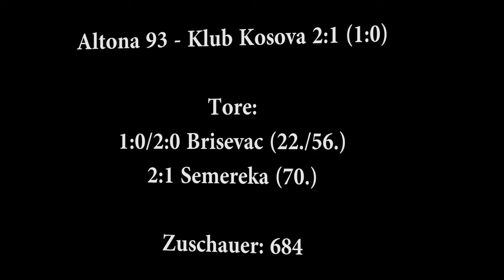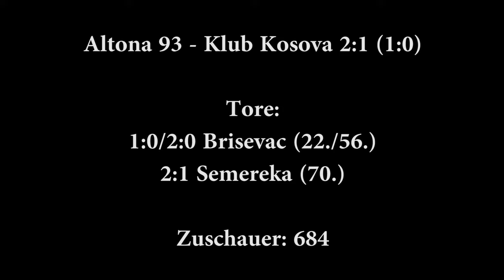Altona 93 - Klub Kosova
Altona 93 - Klub Kosova (28.08.16)

5. Spieltag Oberliga Hamburg
Altona  93 - Klub Kosova 2:1 (1:0)